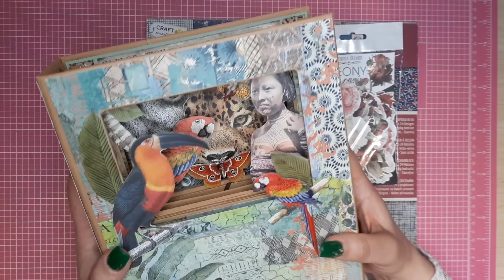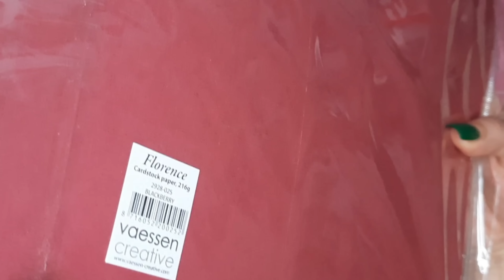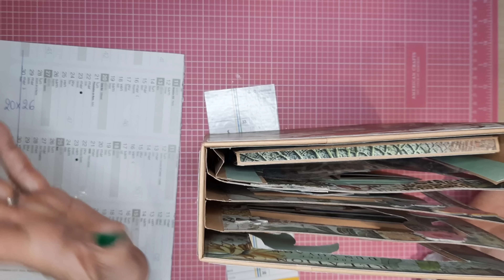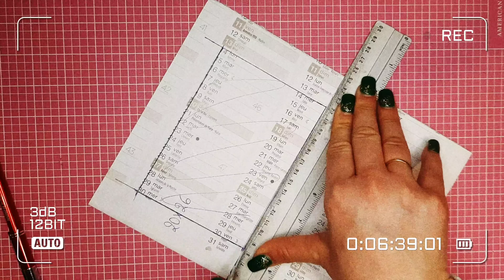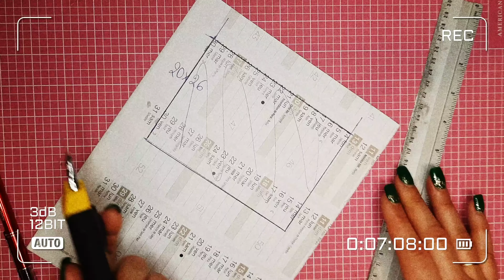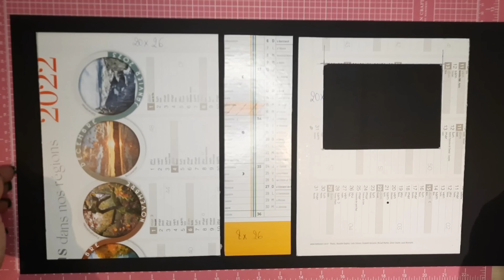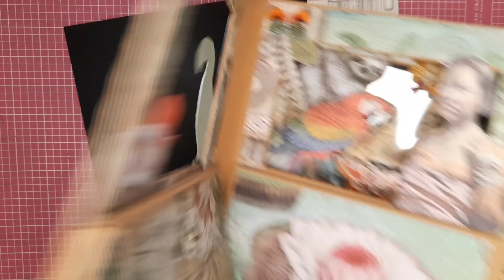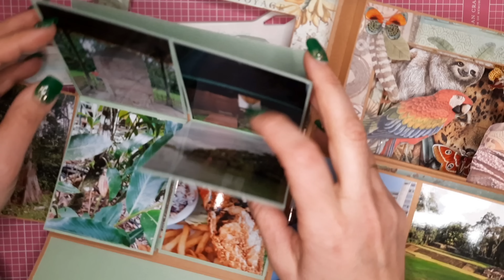TUTO 1 ALBUM TUNNEL 20x26 | Action | Chat Scrap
____________DEROULE MOI______________

Chapitres :

00:00 intro
00:36 Matériels utilisés
04:48 Structure
14:18 Les pages de base
15:27 Ouverture tunnel structure
18:05 Ouverture tunnel pages
20:34 Couverture extérieure et choix papiers design
29:21 Cadre couverture intérieure
31:53 Couverture intérieure
42:33  Vue finale

Coucou toi !

En avant pour un nouveau tuto ! L'album tunnel, déjà présent en présentation sur la chaine ici

Je vous remet égelement la playlist ou figurera tous les tutos de cette série:

A tout vite pour la suite.

PARTENARIAT BOUTIQUE SCRAPNJOY
- 5 % DES 30E D'ACHATS AVEC LE CODE CHATSCRAP

PARTENARIAT BEEBEECRAFT -5% AVEC LE CODE Chat5

Mon papier Clairefontaine de base noir :